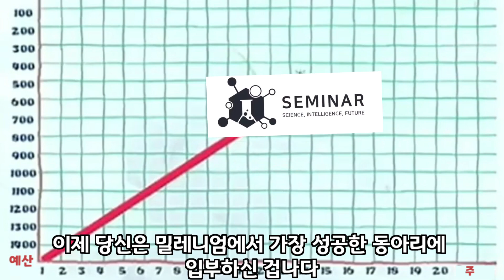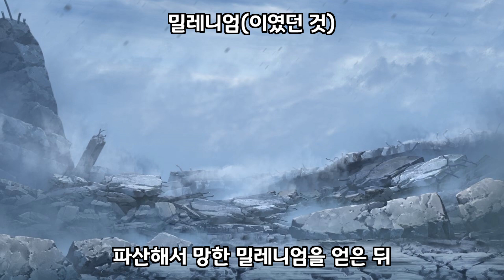세미나 교육용 비디오 풀 버전 [SEMINAR TRAINING VIDIEO FULL VERSION]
유우카 대회로 제출한 세미나 교육용 비디오의 풀 버전 입니다
3월14일 유우카 생일 기념으로 아예 풀 버전으로 만들어 왔습니다

언젠간 한번 패러디 해보고 싶었는데 이렇게 되네요